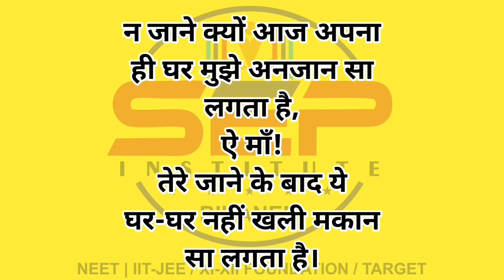A Photograph Poem Shorts | By Yogesh Shukla Sir | Motivational Quotes | Youtube Shorts